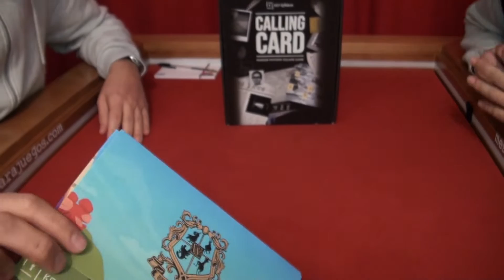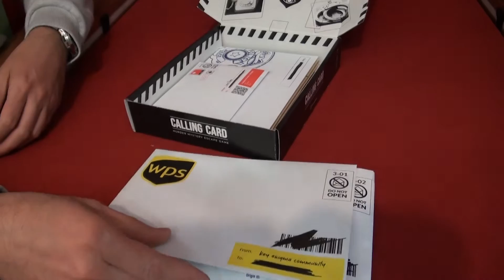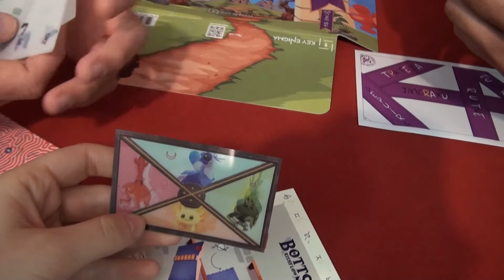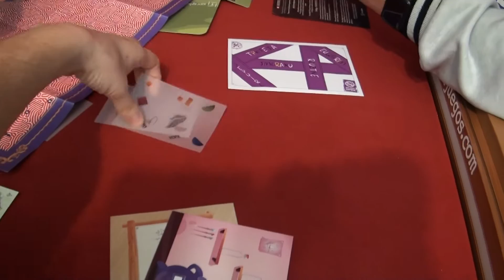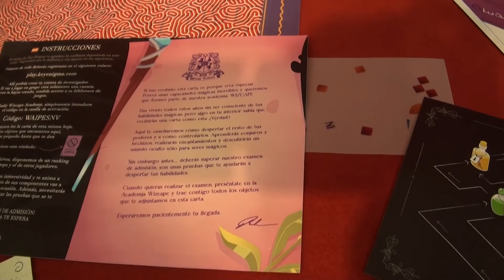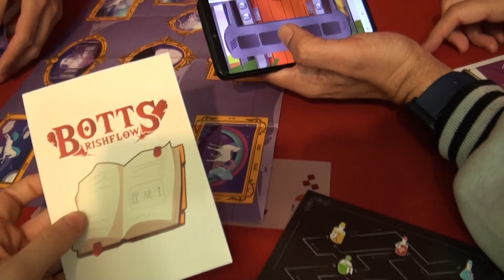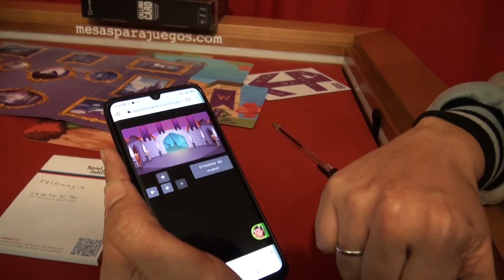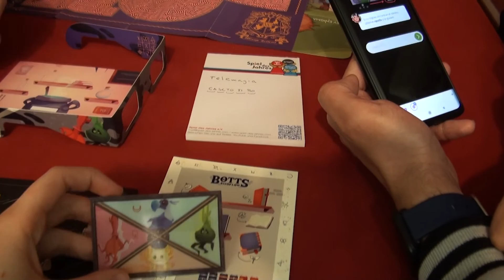¿Haremos el ridículo o saldremos al paso? 👉🏼 Jugamos a Wizscape Academy + Calling Card de Key Enigma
¿Haremos el ridículo o nos defendemos de estos retos / ESCAPE Rooms que nos plantea Key Enigma? Ponemos a prueba nuestra "inteligencia"